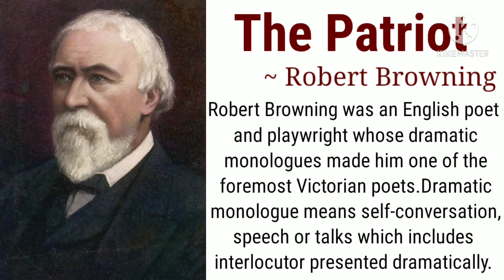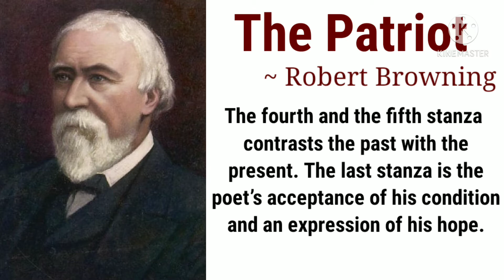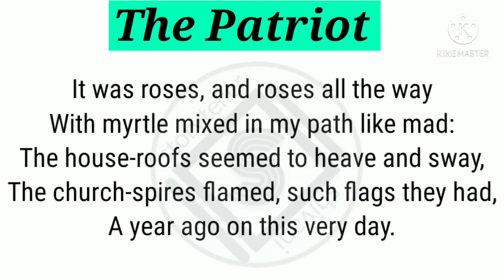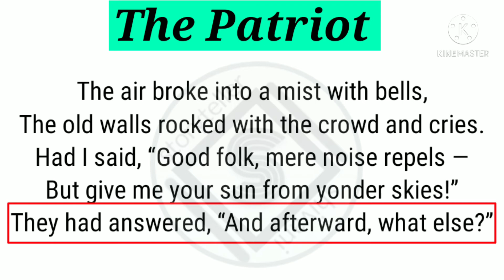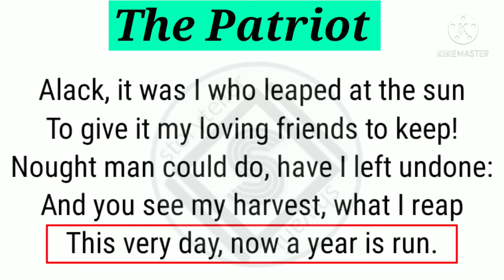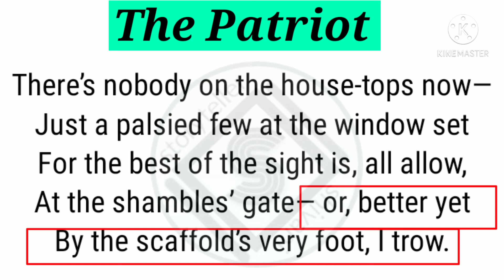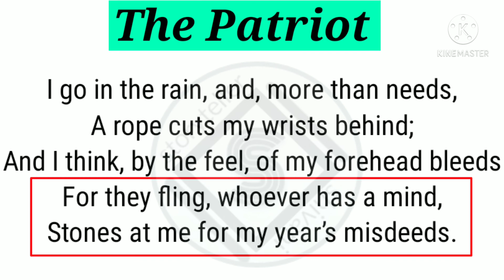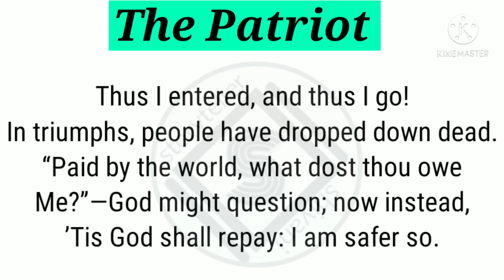The Patriot by Robert Browning Line by Line Explanation in Hindi || ICSE class-10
Hello everyone,

In this video I will discuss about the poem 'The Patriot' by Robert Browning and everything in this video is in detail so that you won't need to watch another video regarding this story.

If you want any video or your university's playlist connect with me either on insta, facebook or telegram and send me your syllabus or topics I'll try to cover'em as soon as possible.😊